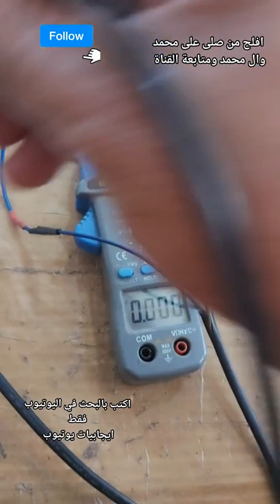السيار الرهيب لتشغيل الغلايه او الكاويه او المبخره وينفع في اجهزه اخرى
افلح من صل على محمد وال محمد ومتابعه القناه وتفعيل الجرس ليصلكم كل جديد وشاركونا بالافكار والخبرات لعرضها على الجميع ولكم فيها الاجر والثواب اعزائي المشاهدين في هذا الفيديو اشرح طريقه عمل سيار رهيب في فائدته حيث انه يشغل الغلايه بنصف طاقتها والكاويه كذلك والمبخره ويقوم بحمايتها من العطل تابع الشرح لمعرفه طريقه العمل في الفيديو ويرجى متابعتنا على منصات أخرى مثل
إيجابيات tiktok
و
إيجابيات kwai
اللهم صل على محمد وال محمد كما صليت على ابراهيم وال ابراهيم انك حميد مجيد صلاه تشحن الهواء وتملا الارض والسماء
 وشكرا لكم جميعا ❤️👍🥰👍❤️👍🥰👍❤️👍❤️❤️👍🥰